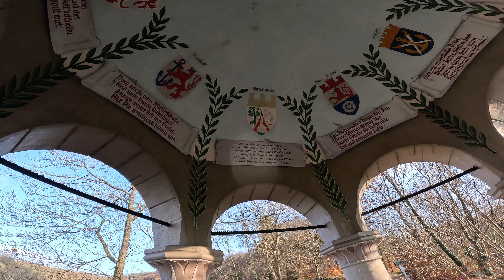Tour durch´s Winterwonderland nach Schloss Burg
Bei ziemlich kaltem und eisigen Wetter ging es mit dem Jens von Remscheid aus durch das Bergische Land nach Schloss Burg, weil wir uns nach langem mal wieder die Burg von Innen
anschauen wollten.

Die Tour war gespickt mit kleinen Turbulenzen, die so gar nicht geplant waren.

Aber es hat sich trotzdem gelohnt, wir haben unterwegs kleine Kaffee Pausen eingelegt da wir
unsere Gaskocher dabei hatten.

Die eignen sich übrigens nicht nur zum Kochen.